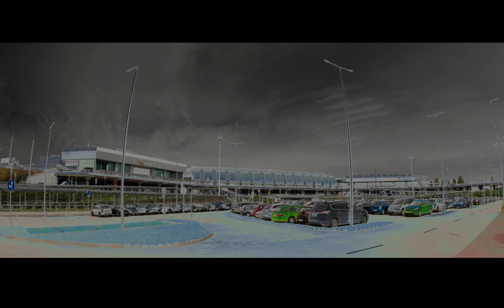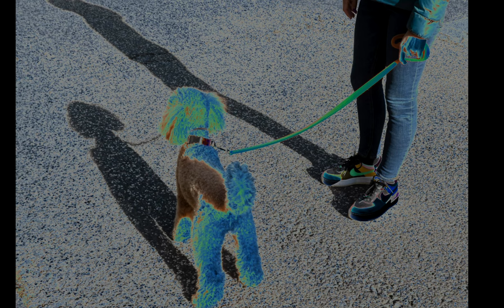Erdős Virág, Szécsi Noémi: Budapest kíméletlen?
Az írók azért vannak, hogy kiszívják a városlakókból az életet. A türelmetlen sorban állókét, a Hős utca kiszolgáltatottjaiét vagy az elfelejtett csepeli munkásnők sorsait írja meg Erdős Virág és Szécsi Noémi. Milyen a nejlonbódék, a hajléktalanok városa? Hogyan lehet megbékélni Budapest kegyetlenségével? Hogyan lesz egy íróból biciklis futár vagy éppen szakács?

Az adásban elhangzott szövegek: Erdős Virág: Budapest beteg, Budapest türelmetlen, Szécsi Noémi: Utolsó Kentaur (részlet).
A szövegeket előadják: Kováts Adél, Tóth Ildikó

Az eseményt 2023 novemberében, Budapest 150. születésnapja alkalmából rendezte a Radnóti Színház.

Készítők:
Műsorvezető: Bojár Iván András
Az irodalmi szövegeket válogatta: Szegő János
Fotók: Walton Eszter
Videoklip: Theano Kaparelli
Zene: OIEE